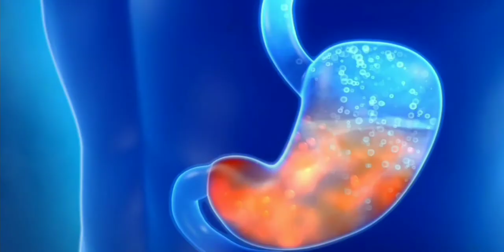โฆษณาไทย 2564 - 70 HD | คั่นรายการ เรื่องเล่าเสาร์ - อาทิตย์ | ช่อง 3 HD